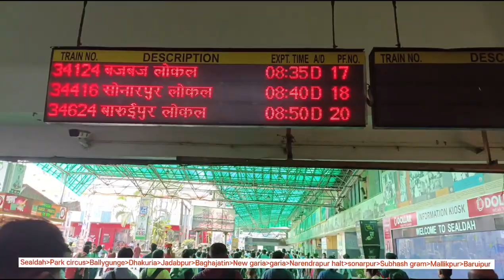How Can I Reach ION Digital Zone IDZ Baruipur Gargi Memorial Institute of technology ||TCS vlogs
Baruipur station to ion digital zone idz baruipur distance
Baruipur station to Gargi Memorial Institute of Technology distance
How to reach Gargi Memorial Institute of Technology from Sealdah
Sealdah to Baruipur station list
Sealdah to Baruipur, train time table
Baruipur, Mouza Beralia, Balarampur, Kolkata, West Bengal 700144
Gargi Memorial Institute of Technology nearest Railway Station
Gargi Memorial Institute of Technology from Baruipur station